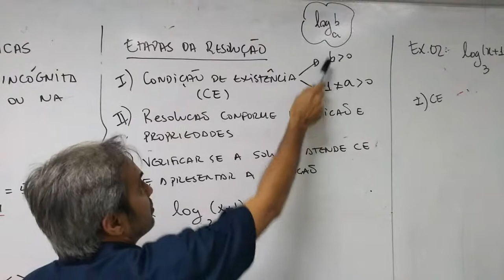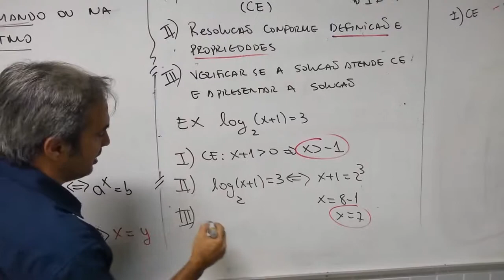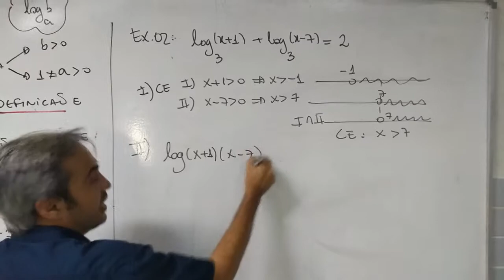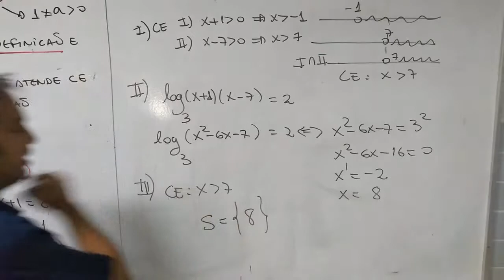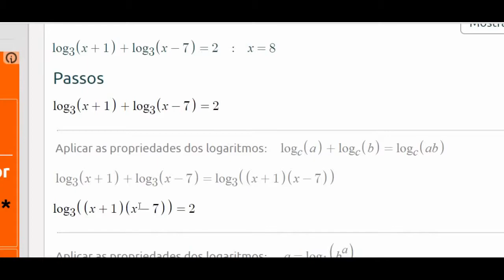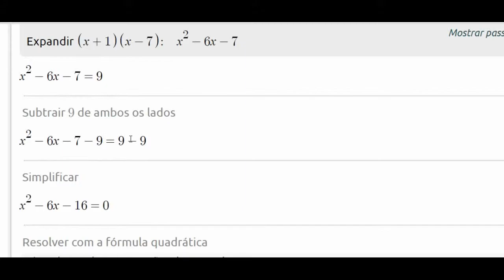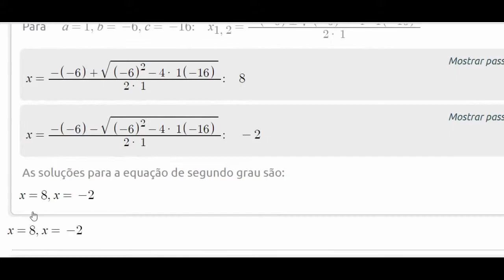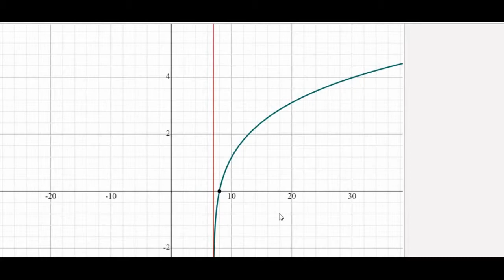Equação logarítmica: Definição e Resolução-(Symbolab)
Vídeo mostra a definição e resolução da Equação logarítmica (Symbolab)